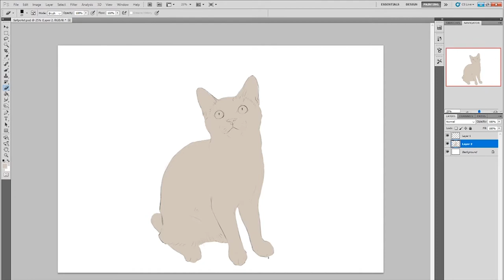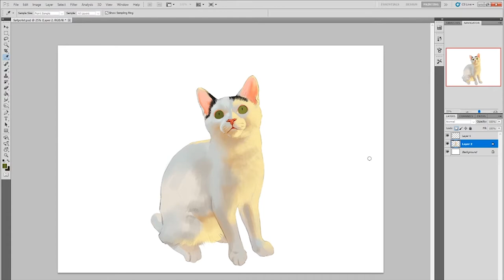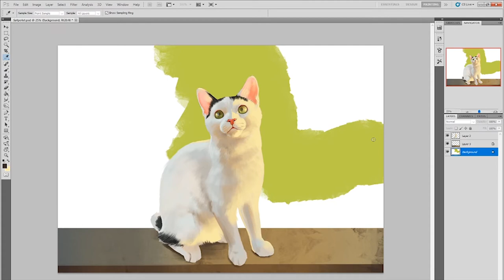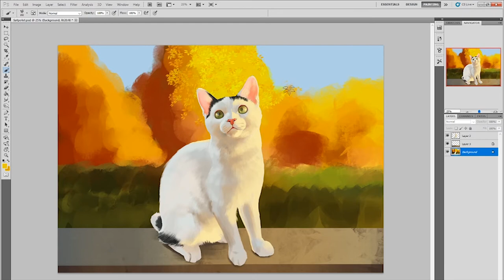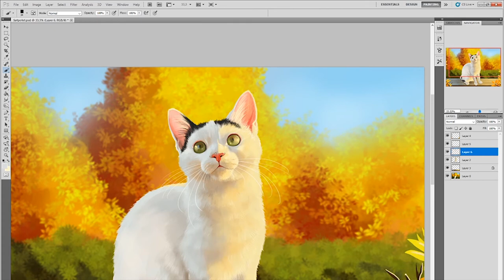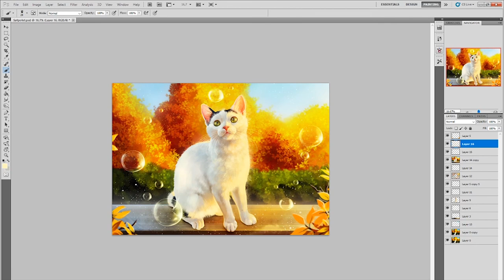Digital Painting - Sweet Potato the Cat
Here's Sweet Potato the cat!
Time: 2 hours
Tools: Photoshop CS5.1 and Wacom Cintiq 24HD

I have a tradition to paint dog and cat portraits every autumn for next year's calendar. I'll be selling it in November/December.
If you already want to order one or more, send me a pm on Instagram or Facebook!